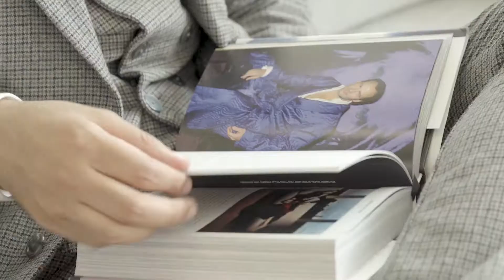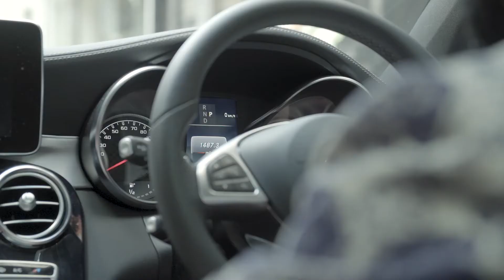Base London AW17 - Mind • Body • Sole - Velsvoir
Meet Zak, the Creative Director of Men's Luxury Tailoring brand Velsvoir.

Dividing their time between London and Dubai, the Velsvoir boys are rising stars in the fashion world and elegantly sum up the ambition and creativity found in the city.

Directed by: @_johnjarrett

Starring: @zakvelsvoir